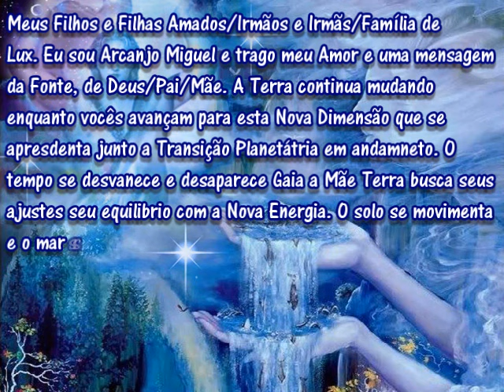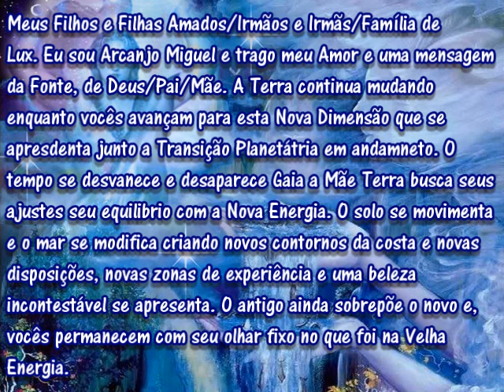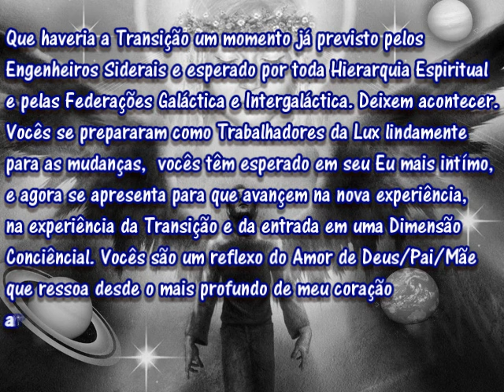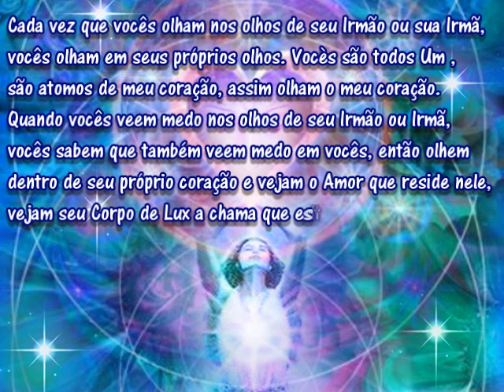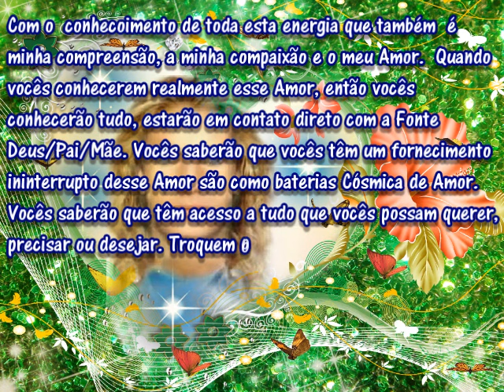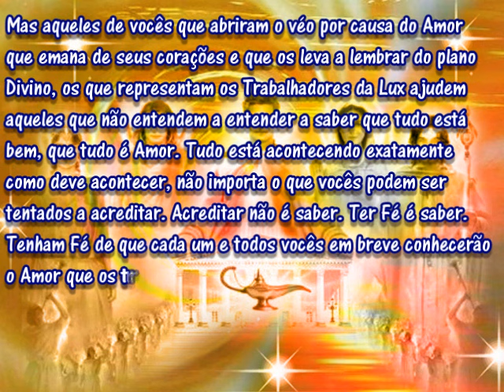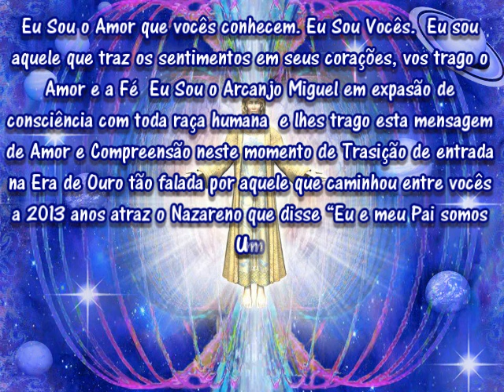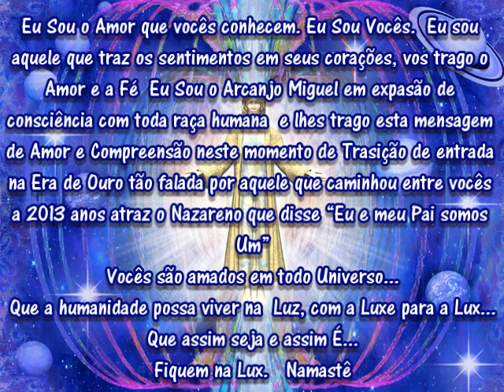Arcanjo Miguel Mensagem sobre a Transição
Arcanjo Miguel texto de um canalizador anônimo, editado  e adaptado para esta edição por inspiração da Federação Galáctica ao Viajante das Estrelas ao meus Irmãos mais Velhos Arcanjo Miguel, a Federação Galáctica e ao canalizador anônimo  meu eterno Amor e Gratidão. Com Amor pela Humanidade.
Musica -  Stephen Hill-Hearts Of Space